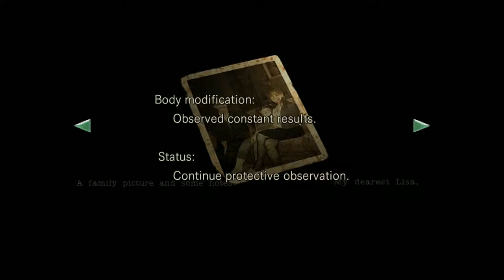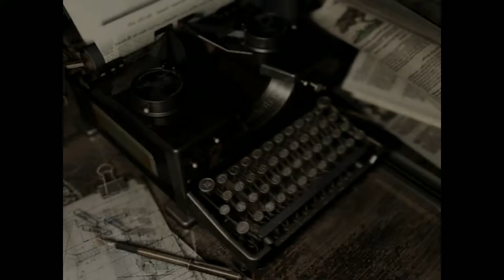Chow Plays: Resident Evil HD Remaster | Part 25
Found some notes that revealed who that creepy hunchback is. Sad stuff, man. Sad stuff.